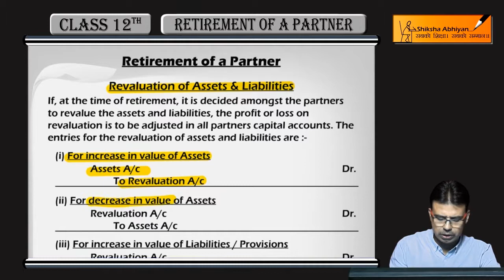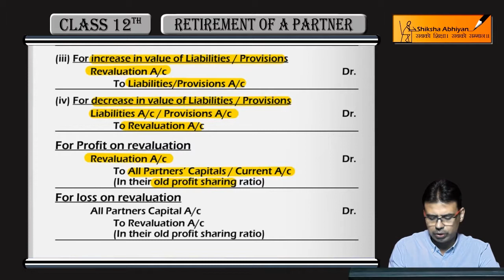Revaluation Account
This video is a part of the series for CBSE Class 12, Accounts demo videos for chapter “Retirement of a Partner.” In this series, we have completed all the concepts, examples and the entire NCERT exercises. It is the part of an initiative taken to provide quality online education to students free of cost on YouTube.